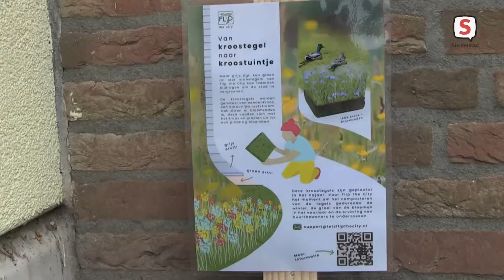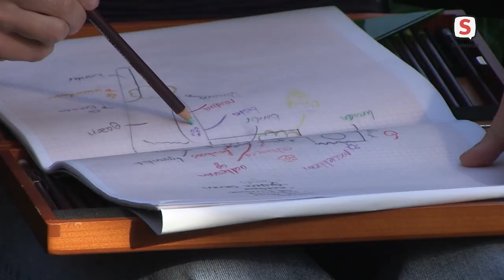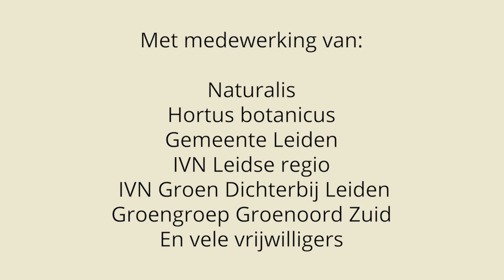Jaar van de Tuin - Aflevering 24 (6 oktober 2021)